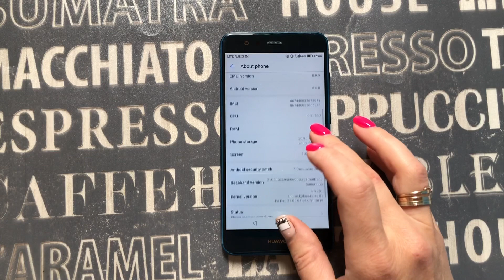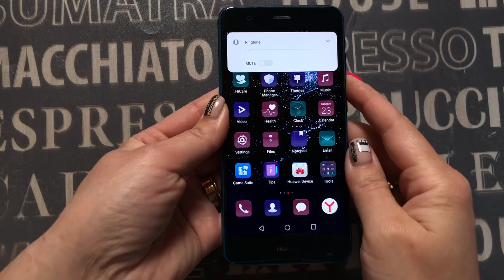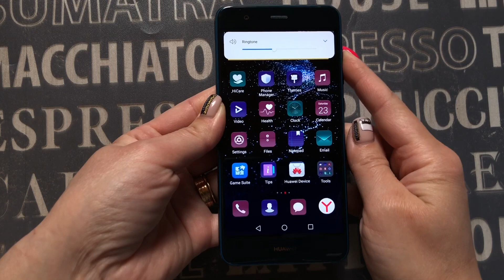Huawei P10 Lite (2017 year) Phone review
General characteristics:
Processor: 2360 MHz (8-core), graphics processor
Memory: 32GB + 128GB, 3GB RAM, microSDXC, microSDHC
Platform: Android 8.0
Battery: 3000 mAh Li-Pol, USB charging, non-removable battery
Screen: 5.2 ", touchscreen, 1920x1080, capacitive, IPS, 16 million colors.
Camera: 12 megapixels, 4619x2598, flash, face detection, autofocus
View: Monoblock, 146 g, 146.5x72x7.2 mm

Features:
3 GB of RAM
2360 MHz 8-core processor + graphics processor
8 MP front camera, Android 7.0 platform
Built-in fingerprint scanner
3000 mAh Li-Pol battery

Общие характеристики:
Процессор: 2360 Мгц (8-ядерный), граф.процессор
Память: 32 Гб + 128 Гб, 3 Гб RAM, microSDXC, microSDHC
Платформа: Android 8.0
Аккумулятор: 3000 мА*ч Li-Pol, зарядка от USB, несъемная батарея
Экран: 5.2", сенсорный, 1920x1080, емкостный, IPS, 16 млн.цв.
Камера: 12 мпикс, 4619x2598, вспышка, детектор лиц, автофокус
Вид: Моноблок, 146 г, 146.5x72x7.2 мм

Особенности:
3 Гб оперативной памяти
2360 Мгц 8-ядерный процессор + граф.процессор
8 мпикс фронтальная камера, платформа Android 7.0
Встроенный сканер отпечатка пальца
3000 мА*ч Li-Pol аккумулятор